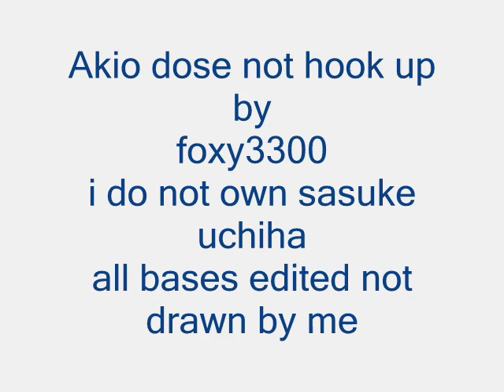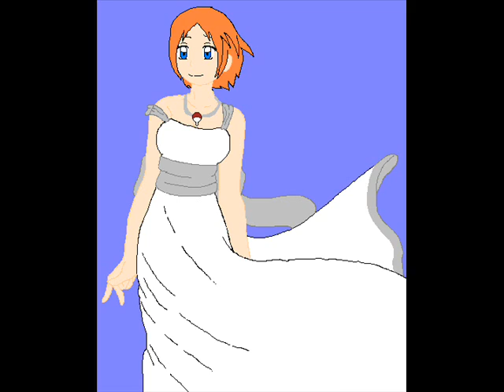Akio dont hook up.wmv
ok im giving credet to all the wonderfull peapole who maid the bases i edited thank you